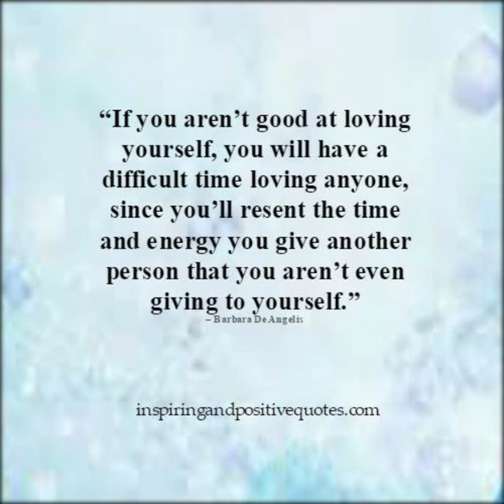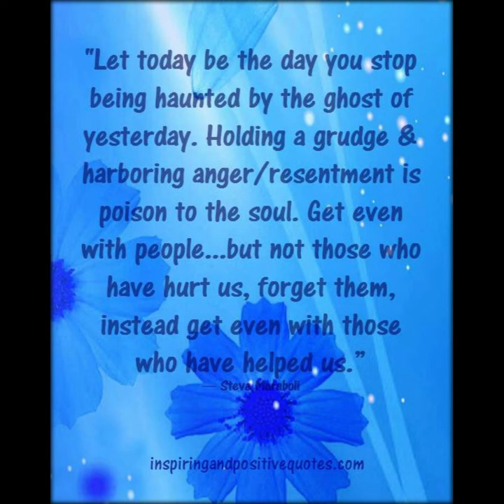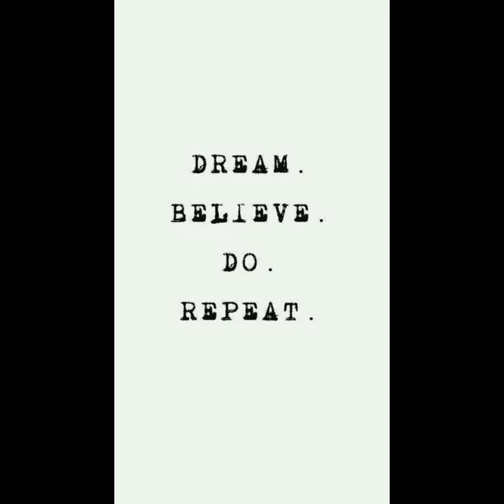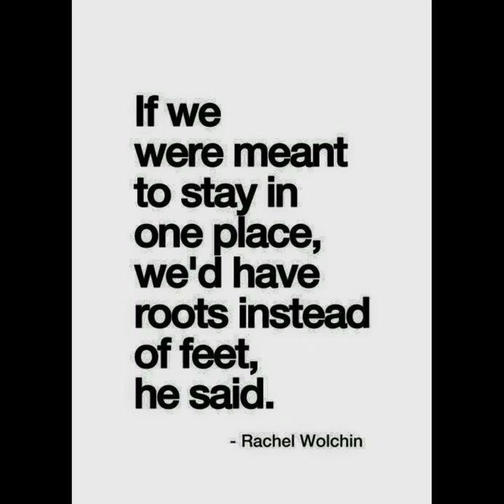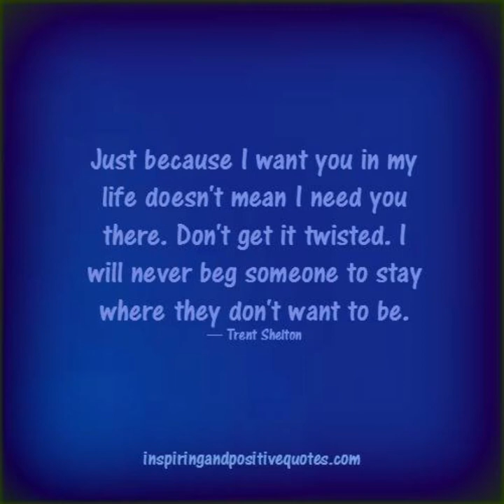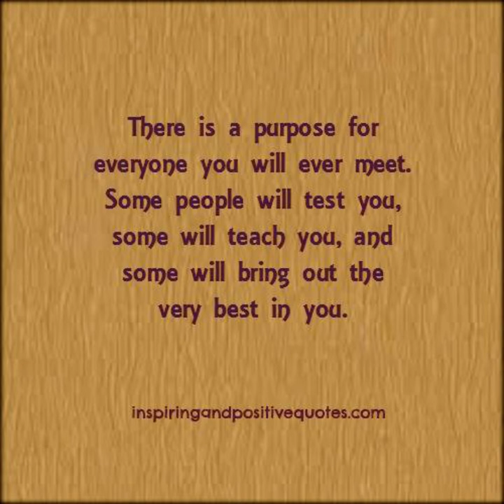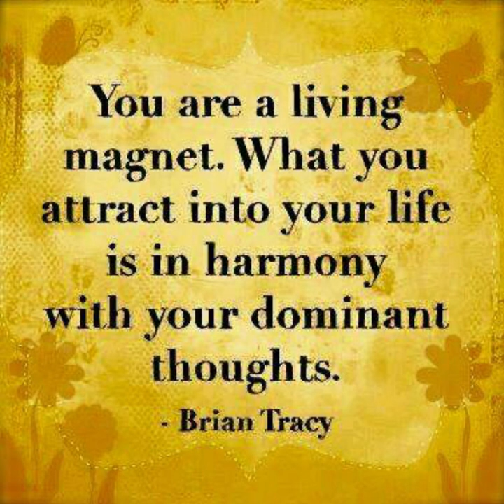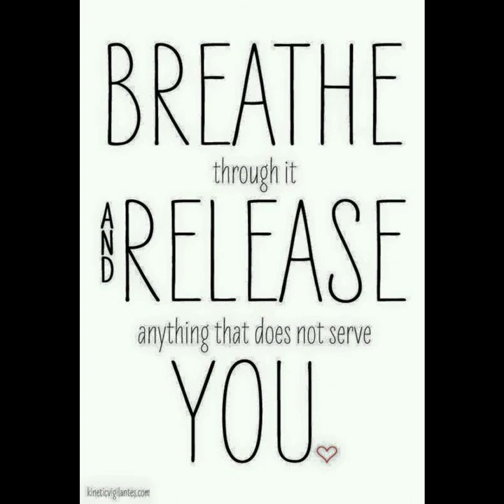Motivational Quotes to Inspire You to Be Successful 5